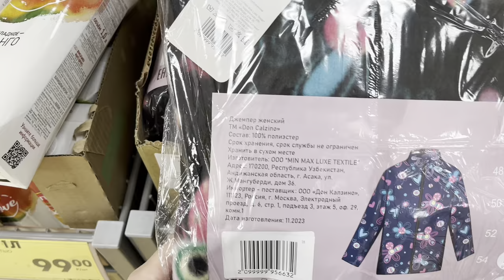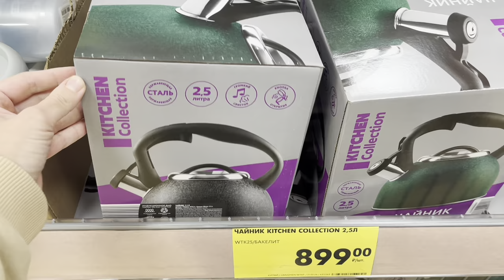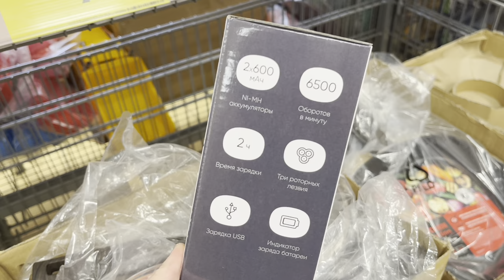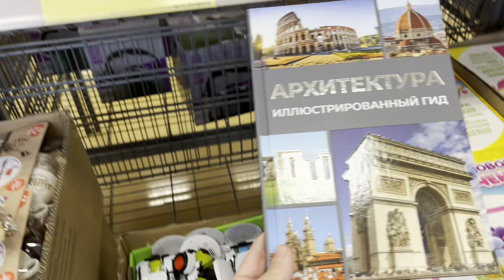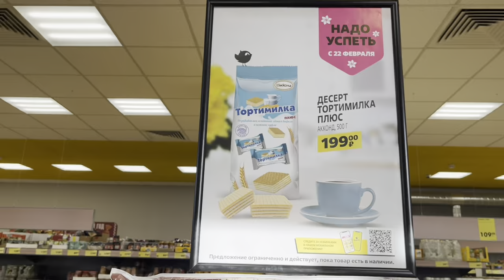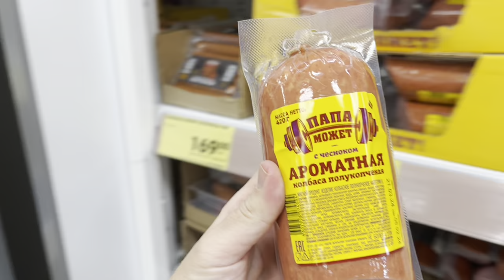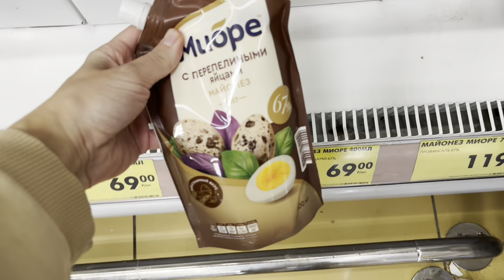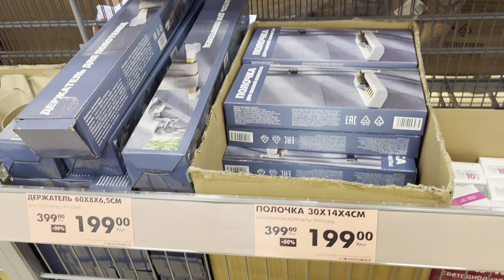✅ ЧИЖИК 🐦‍⬛НОВИНКИ С 22.02 🔥ВСЕ ПОЛКИ БИТКОМ🤩 ЧЕГО ТОЛЬКО НЕТ, ДАЖЕ НОВЫЕ ТЕЛЕЖКИ 🫶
Дорогие зрители, как всегда озвучиваю на бегу в другой магазин, чтобы скорей поделиться свежими обзорами с Вами, и в видео могу называть некоторые товары не верно, иногда выражаюсь в разговорном стиле, так мне легче и быстрей озвучивать так, что не судите строго, комментарии приветствуются 😉

Мой канал о покупках и обзорах из магазинов 😉
г. Краснодар

↪️ Я вас приглашаю на свой Дзен канал по ссылке , там у меня много обзоров с фото и ценами, из популярных магазинов 😉🫶